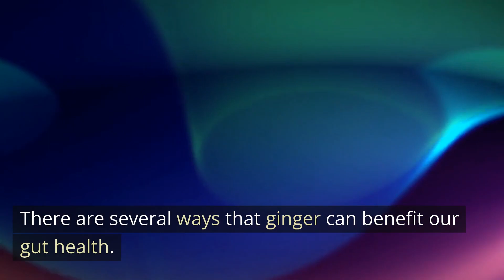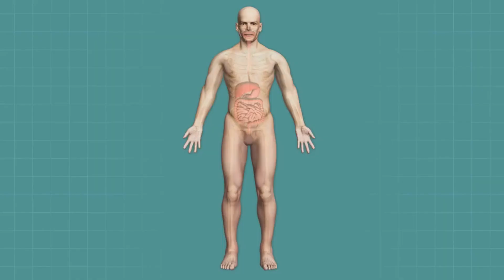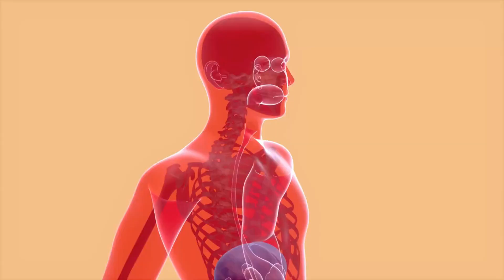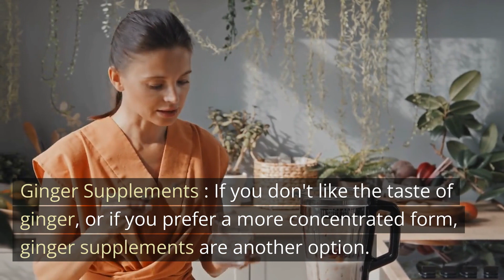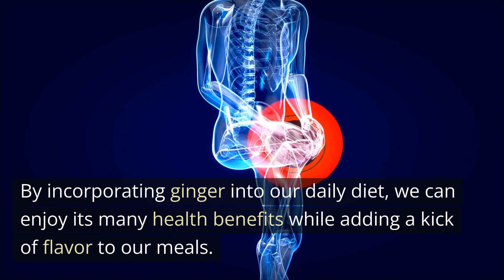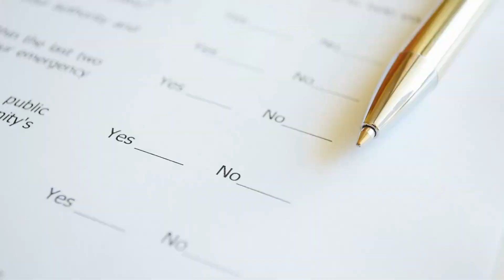The benefits of ginger for gut health#guthealth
There are several ways that ginger can benefit our gut health. Ginger can help reduce inflammation in the gut. Inflammation can lead to a range of gut issues, including irritable bowel syndrome (IBS), Crohn's disease, and ulcerative colitis. Ginger contains anti-inflammatory compounds that can help reduce inflammation in the gut, which can lead to a reduction in symptoms for those with gut issues.